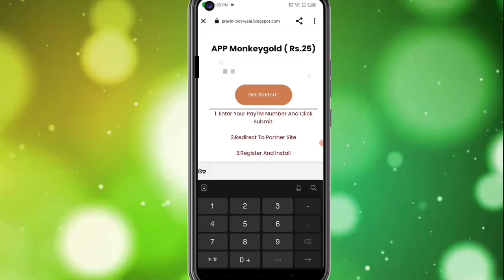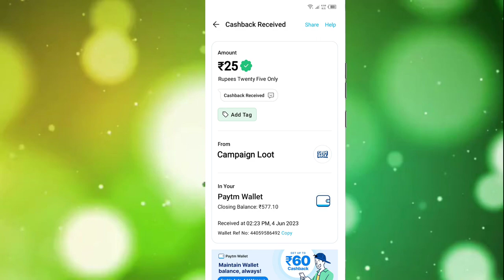🤑Today New Campaign Loot Offer 25₹+25₹+25₹ Instant Paytm Cash || Tasks💰Campaign BUG|| New Paytm app